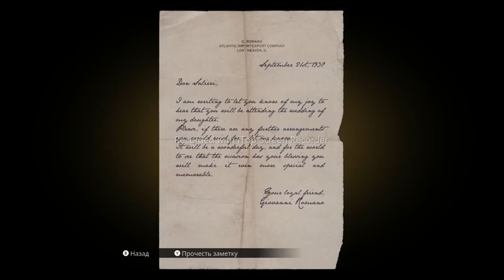Прохождение Mafia Definitive Edition (Mafia Remake) — Часть 1: Мафия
Об игре Mafia Definitive Edition (Mafia Remake):
Первая часть криминальной саги Mafia — 30-е годы, Лост-Хэвен, Иллинойс. Ремейк культовой игры, воссозданной с нуля. Постройте карьеру мафиози во времена сухого закона. После случайной встречи с мафией таксист Томми Анджело попадает в мир организованной преступности. Сначала он настороженно относится к семье Сальери, но большие деньги меняют его отношение…
Это видео я взял  с канала RusGameTactics.